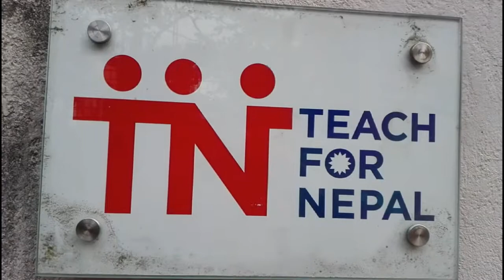DAY 81|Going Kathmandu to attend UDESHYA:Girls in STEM|Bimali|Anju|Swikriti|Terse| Moin Uddin Show